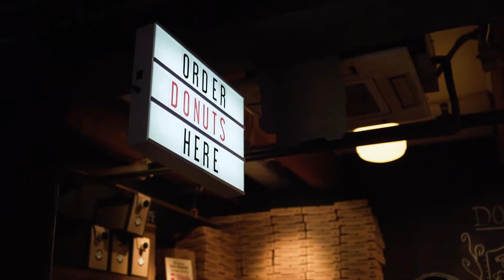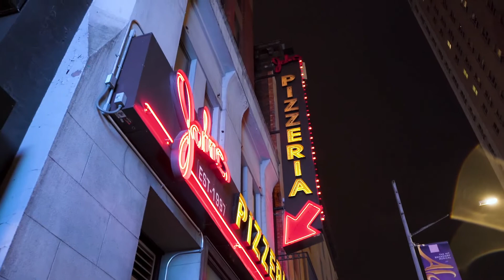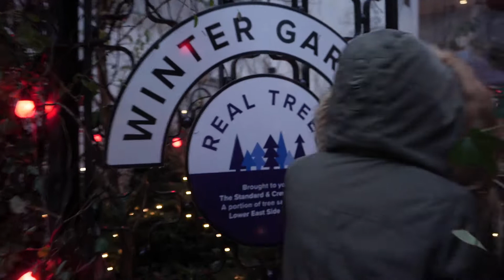Christmas in THE City!! New York 2018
NYC Christmas Trip with friends!

Merry Christmas!!! - Jake and Lys